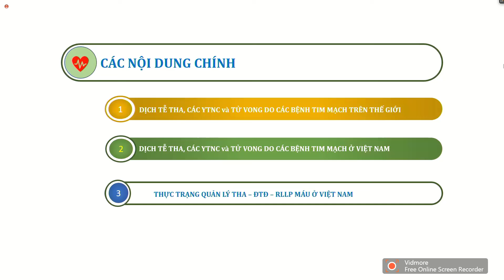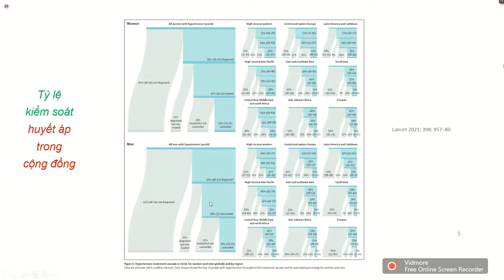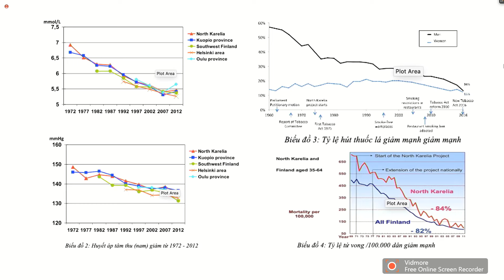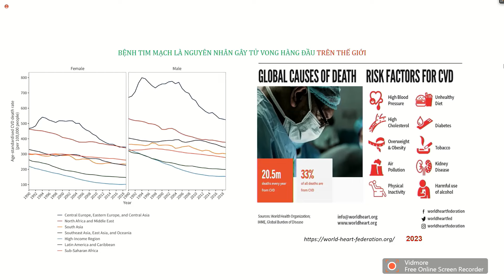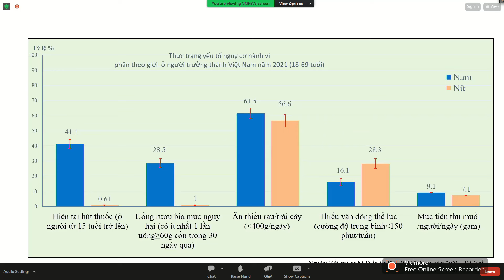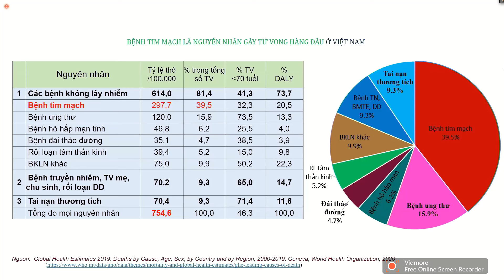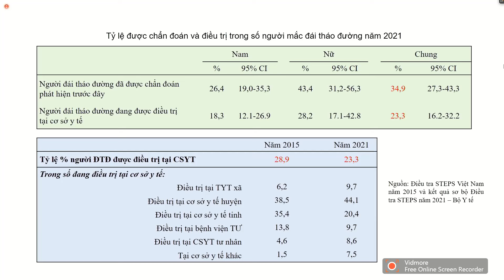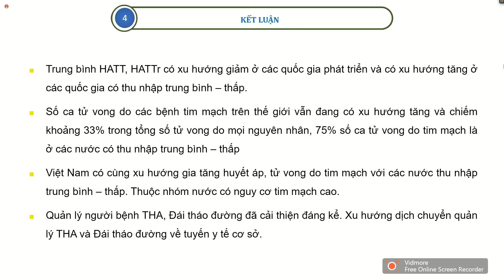XU HƯỚNG DỊCH TỄ TĂNG HUYẾT ÁP VÀ MỘT SỐ YẾU TỐ NGUY CƠ TIM MẠCH Ở VIỆT NAM | ThS. Dương Ngọc Long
XU HƯỚNG DỊCH TỄ TĂNG HUYẾT ÁP VÀ MỘT SỐ YẾU TỐ NGUY CƠ TIM MẠCH Ở VIỆT NAM

Báo cáo viên: ThS. Dương Ngọc Long - Phòng C6, Viện Tim mạch Việt Nam

Tham gia thảo luận:
PGS.TS. Nguyễn Ngọc Quang  - Phó Viện trưởng Viện Tim mạch Việt Nam
TS. Phạm Thái Sơn - Phó trưởng phòng C8 Viện Tim mạch Việt Nam